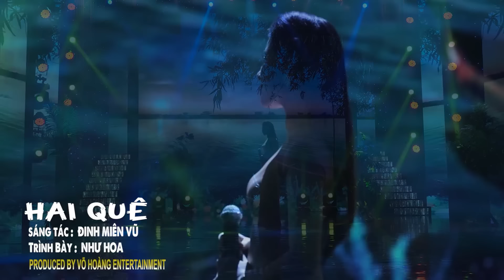HOT🔥Giận Mà Thương, Câu Đợi Câu Chờ, Ở Hai Đầu Nỗi Nhớ - Cô Gái Tây Bắc Hát Nhạc Trữ Tình Quê Hương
Giọng Hát Dân Ca Say Đắm Lòng Người | Dân Ca Xứ Nghệ Để Đời | Như Hoa Official.

Tốp Những Ca Khúc Trữ Tình Quê Hương Được Khán Giả Bình Chọn Hay Nhất Của Ca Sĩ Như Hoa|GiọngCaVàng.

Singer: Như Hoa ( Thần tượng Bolero 2019)
Record - Mix : Võ Hoàng Studio
Directors: Như Hoa Official
Produced by: Khang Hy Entertainment | Lưu Huỳnh Lâm.

Đây là kênh YouTube chính thức của Ca sĩ Như Hoa Official.
Cảm ơn quý vị đã quan tâm theo dõi kênh ca nhạc của Như Hoa. Chúc quý vị có những giây phút nghe nhạc thật thư giãn!

      STK: 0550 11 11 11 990 (Ngân Hàng: MBBANK) Tên : Đinh Thị Hoa.